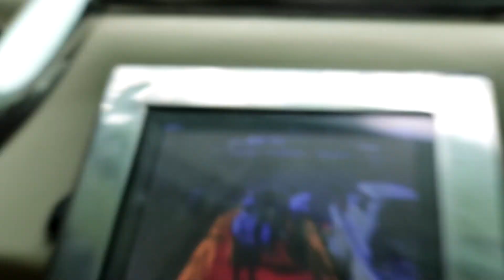LANZAROTE 2017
► My Gear:
DLSR - Canon 80D
Point and Shoot - Canon G7X
Microphone - Rode Videomic
Big Bendy Tripod - Joby Gorilla Pod SLR Zoom
Mini Tripod - Manfrotto Pixi
Bendy Tripod - Joby Gorilla Pod Mini
Big Tripod - Manfrotto Compact Tripod
Drone - Phantom 3 Professional